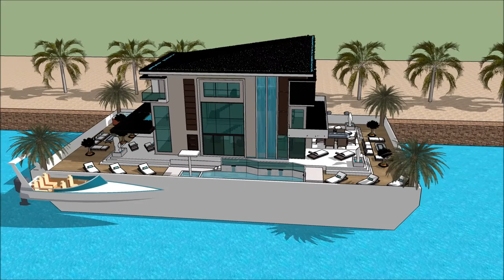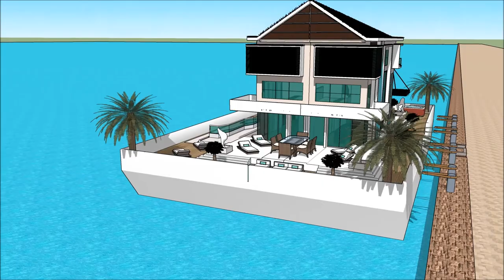HOUSEBOAT YACHT TAMPA BAY BOAT SHOW 2018 Yacht Show 2018 Superyachts and Mega Yachts Houseboats of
The houseboatzania launching an innovative high-end luxury yacht houseboat home design potentially as a display of exhibition of the HOUSEBOAT YACHT TAMPA BAY BOAT SHOW 2018 Yacht Show 2018  Superyachts and Mega Yachts  Houseboats of.

The collection of the Houseboatzania concept of HOUSEBOAT YACHT TAMPA BAY BOAT SHOW 2018 Yacht Show 2018  Superyachts and Mega Yachts  Houseboats of consists of high luxury and architectural art pieces in minimalism combined with living on the waterfront of the harbour of

The houseboat yacht design has the basis to sustain living with high standards and contemporary structural design at HOUSEBOAT YACHT TAMPA BAY BOAT SHOW 2018 Yacht Show 2018  Superyachts and Mega Yachts  Houseboats of with numerous of prospects for excessive living and celebrating the desire of life worldwide: